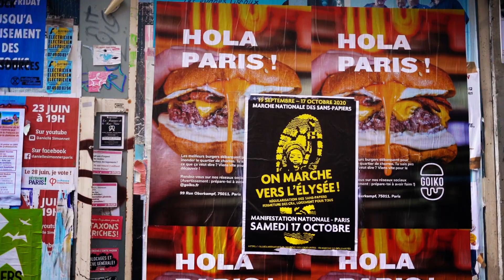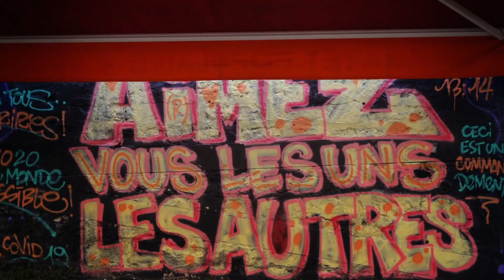07/10 · Belleville et Ménilmontant 🏠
Ces derniers temps j’ai beaucoup moins filmé qu’avant.. c’était un réflexe quasi quotidien, ma cam toujours dans mon sac. ⁣
Alors je me suis dit que j’allais faire une petite vidéo par semaine de ce que je vois et la publier sur insta. De temps en temps peut-être ici !
Ici, c'est une petite balade entre Menil et Belleville, mon quartier de toujours que j’aime que j’aime !

La musique c’est Love in Portofino de Fred Buscaglione (Dalida la chante)

Je reviens sur ma chaîne le 18 octobre avec deux nouvelles séries, j'espère que vous serez présents !